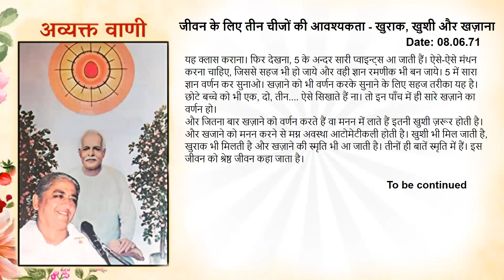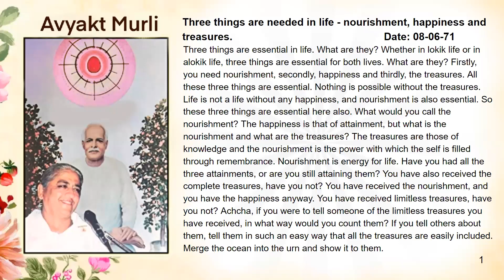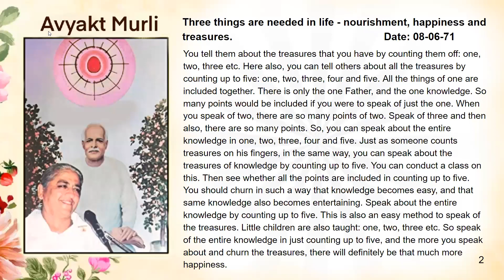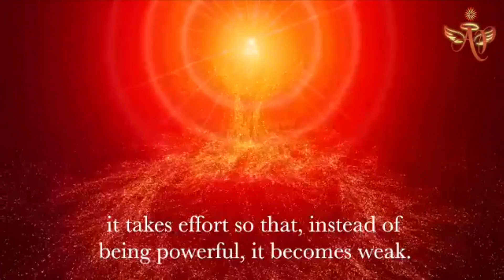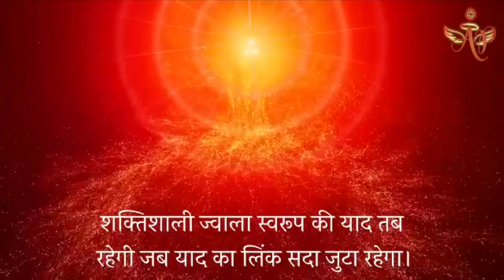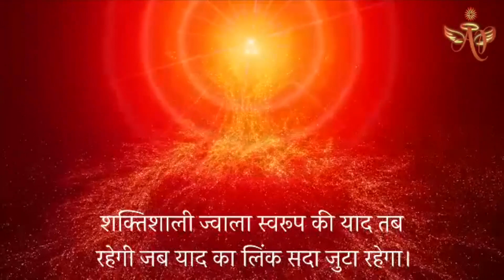Tamil, August 9, 2023 Mohini Didi The LINK of REMEMBRANCE # 9